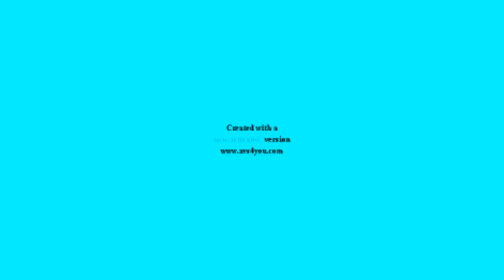Klaskyklaskyklaskyklasky gummy bear song version in yougou major